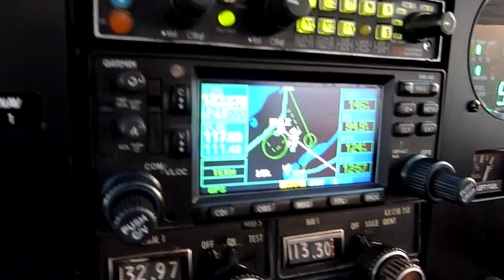Ferry flight EHLE - EHTE during wintertime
Nice day to fly. The visibility wasn't what I expected, however it was still very nice to fly with a stable atmosphere. In the end just overflying Harderwijk to salute my girlfriend...